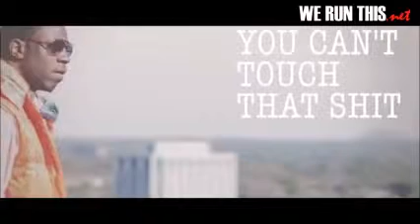Young Dro FDB ! the Remix !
Young Dro FDb, Cobra slap remixxxxxxx wha whaaaaat